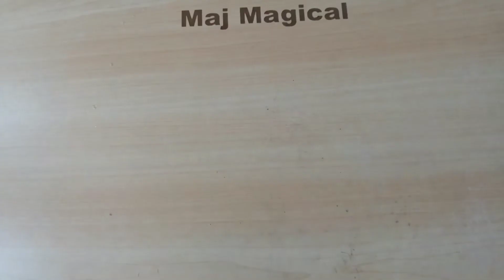Creating a innovative necklace with silicon and epoxy resin